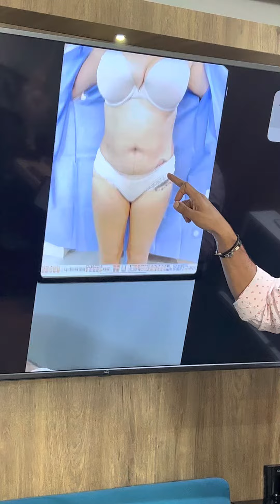¿CÓMO ES LA CICATRIZ DE UNA LIPOABDOMONIOPLASTIA? (Cicatriz Baja) Cirugía Corporal - Dr Carlos Gómez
Dr. CARLOS GÓMEZ - Cirujano Plástico, Estético y Reconstructivo

00:00 - Capítulos
00:10 - ¿Cómo es la Cicatriz de una Lipoabdominoplastia?
00:29 - Cicatriz Baja
00:40 - ¿Esta Cicatriz se me va a ver?
00:53 - Conclusión
Quería hacer este video porque muchas personas me han preguntado por este procedimiento que es una lipo abdominoplastia, la pregunta es qué tan alta o qué tan bajo en la cicatriz todo se dice este vídeo la persona que lleva viviendo operado entonces le vamos esté dentro de operatoria de ella y le voy a hacerte un vídeo entonces está con tanta historia entonces aquí estoy bajando la cicatriz delante de ella siete centímetros del interior se pueden ir a la playa visible, antes y obviamente el postoperatorio pero como que puede lucir su abdomen sin básica deficiencia aparente.